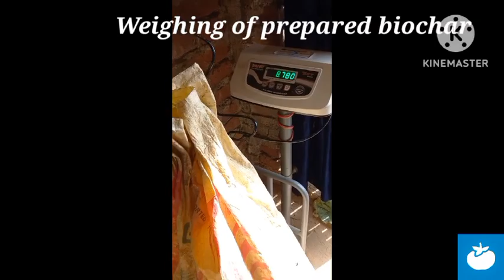Preparation of Biochar from Rapeseed Stubbles | PlantVillage Nepal